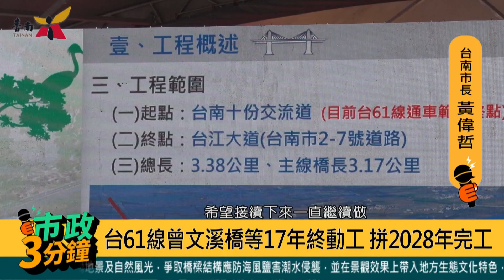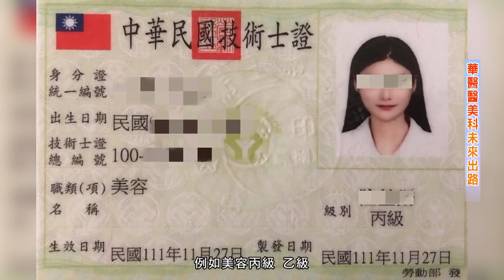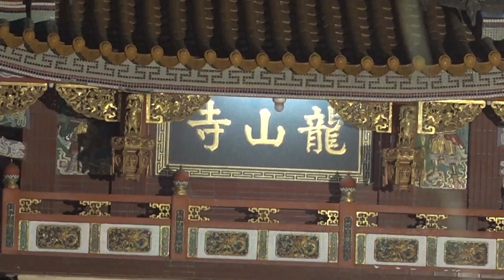台南 新聞｜中嘉台南地方新聞 20230130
00:00 市政三分鐘 市政3分鐘 片頭
03:36 新春團拜 黃偉哲期許與新內閣合作拚經濟
05:58 土城國小泳池整建 陳亭妃爭取體育署補助
09:48 台南失業率連四年六都最低 年後多場徵才
12:28 春節期間警消兄弟堅守崗位 黃偉哲慰勞
14:40 中段廣告
18:37 清水祖師佛誕 十方信眾四鯤鯓龍山寺祝壽
21:24 初九天公生 台灣首廟天壇湧數萬祝壽香客
23:17 玉皇上帝祝嘏大典 淩霄寶殿武龍宮千人團拜
25:16 片尾